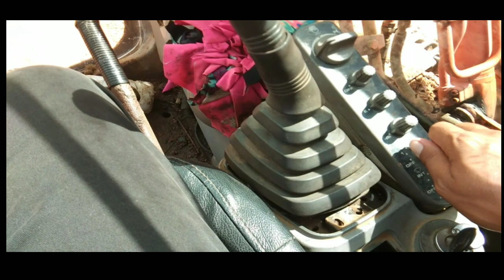Excavator buat jalan baru, ngeri-ngeri sedap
Excavator hitachi buat jalan dimusim hujan,mantap,